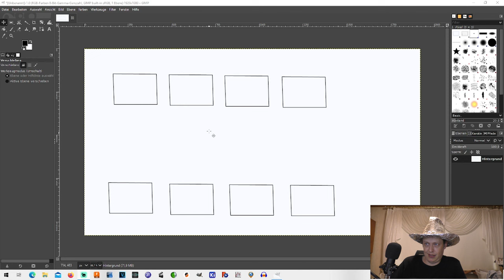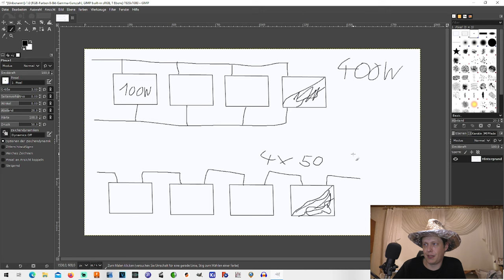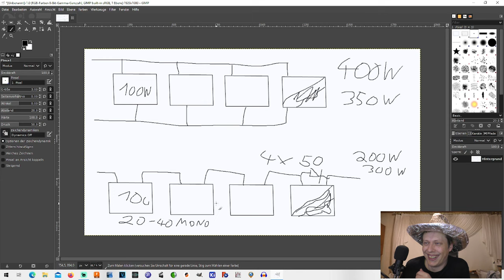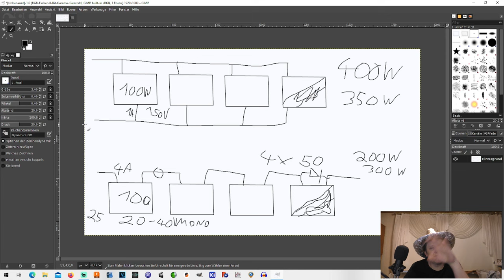Reihenverblödung Solar Pv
Mein Krempel:
"YR-1030"